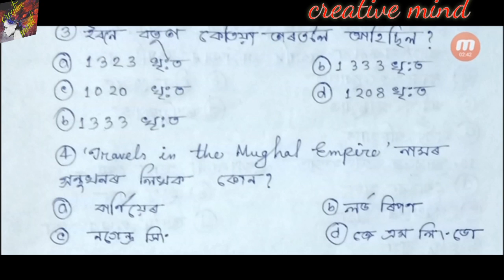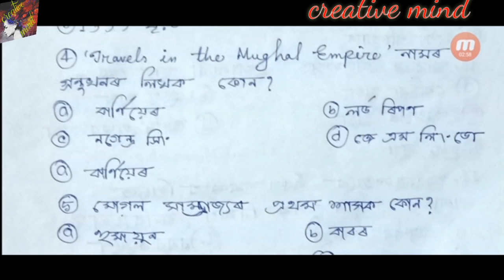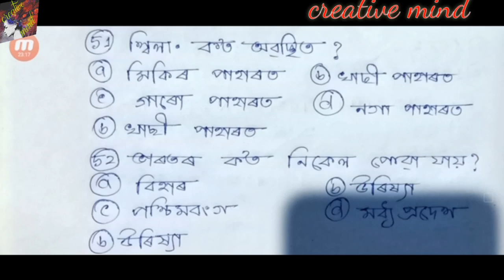Assam Tet upper primary Tet 2019 social studies